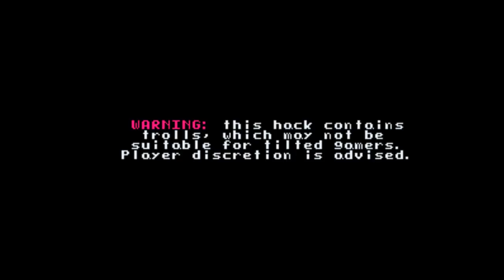[1] Heute lernen wir: Kaizo! || Panga's Kaizo Kindergarten (For Dummies) (Blind) – Let’s Play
(Aktuell unter "Waiting" - Link könnte sich noch ändern)